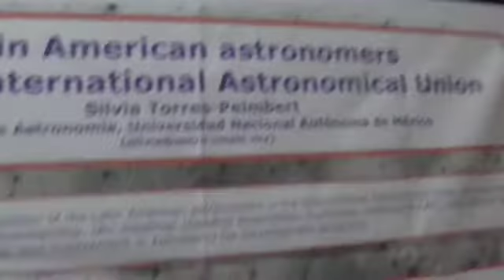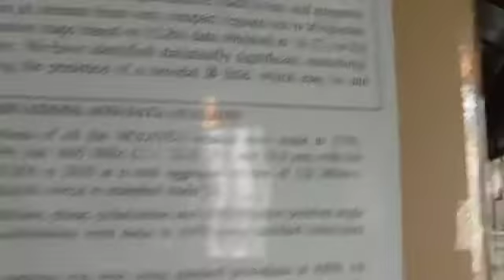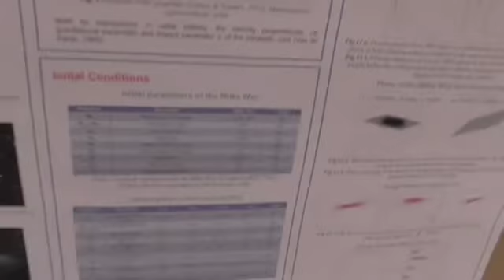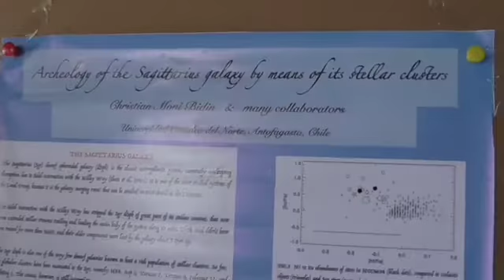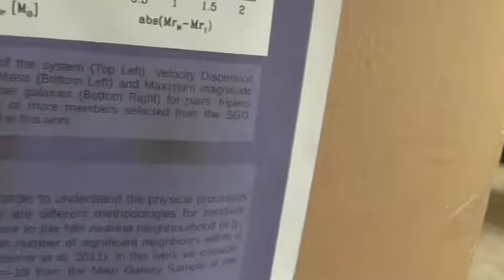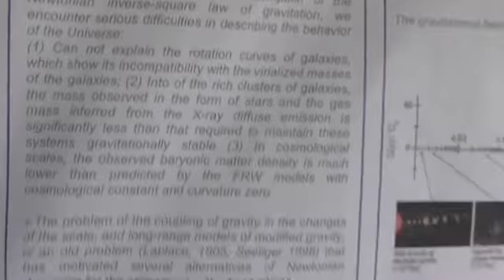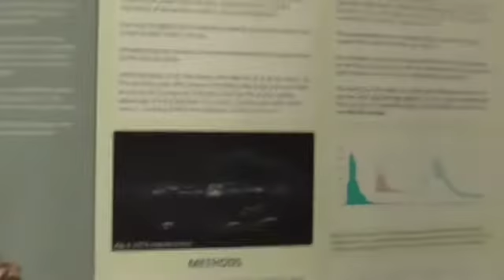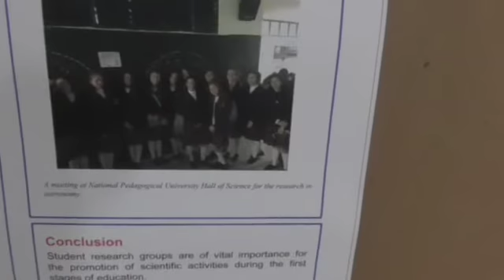LARIM 2016 Posters (Astronomía, Astrofísica y Cosmología)